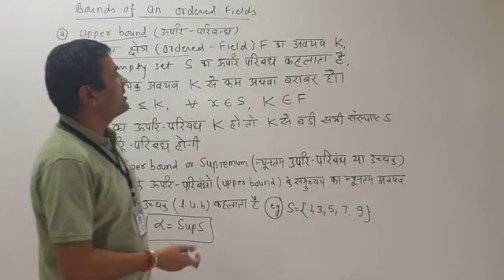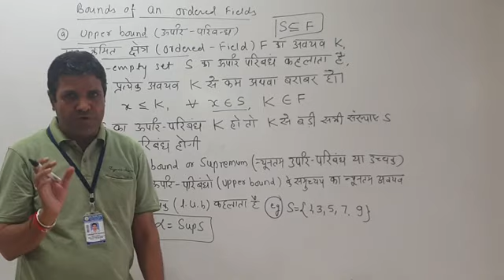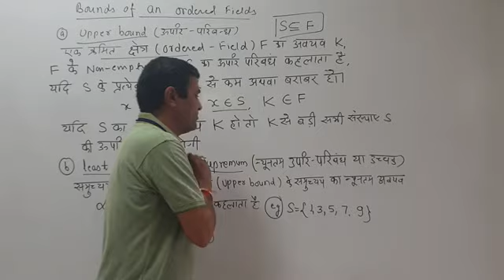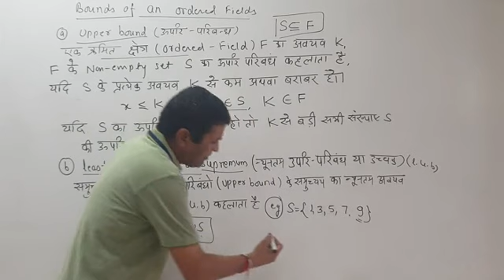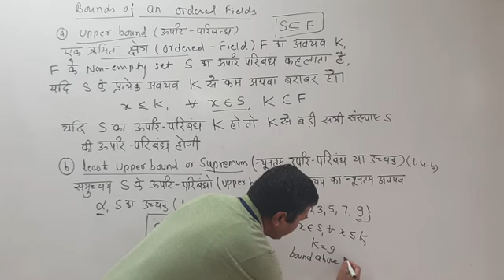B.SC.- III,PAPER- II,UNIT- I, LEC.- 2 By- P.Bhaskar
Upper Bound of Set